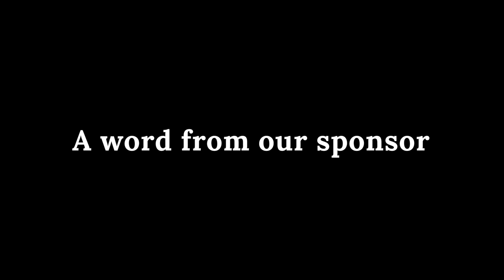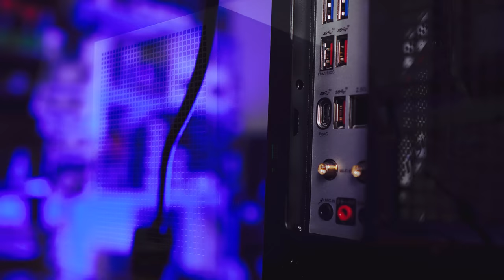ITX masterpiece | Hardware Sugar